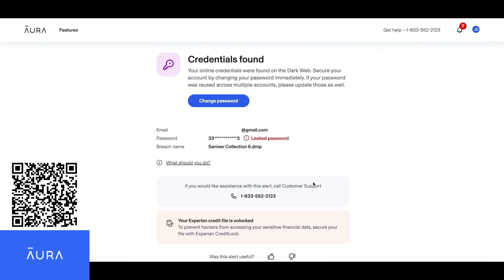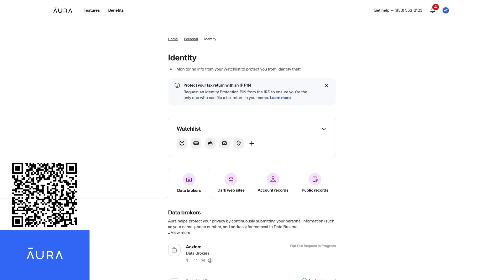Tracking OBL & Planning The Raid w/ CIA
Aaron Brown was part of the HVT 1 team  who were tasked with tracking and finding Osama Bin Laden. He gives us his first hand of account of what it was like being in the room while Operation Neptune Spear was planned and executed.